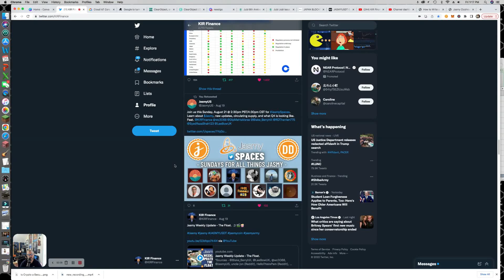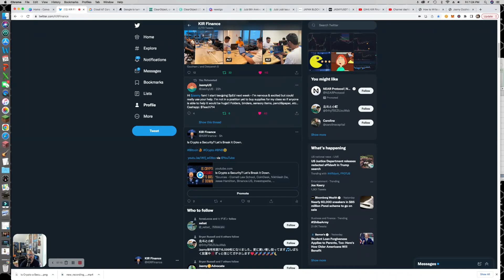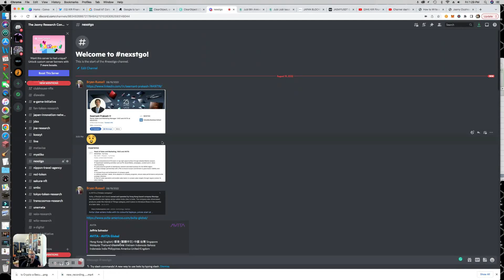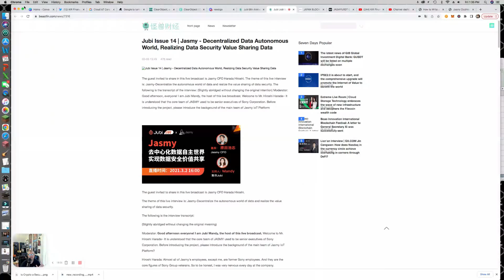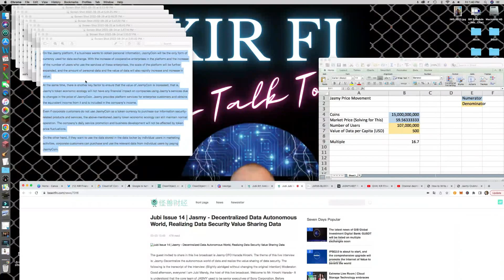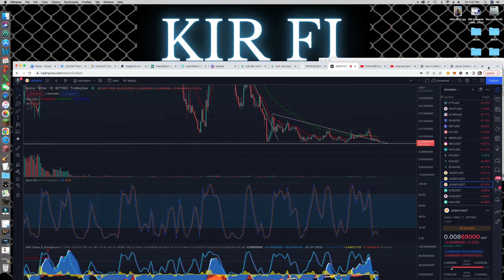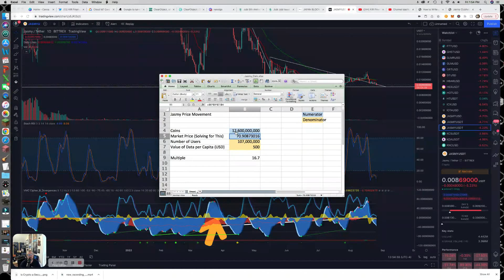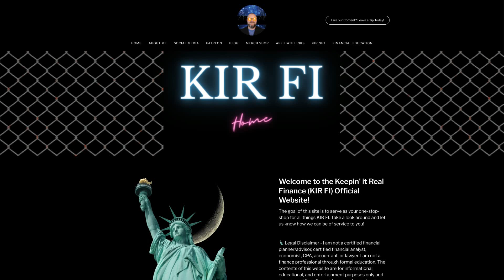Jasmy Weekly Update Google IoT, Nexstgo, KPI Float, Intel Japan & More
Video description: Jasmy Weekly Update

00:06 Intro
00:52 Twitter Recap
08:25 Google IoT Review
12:52 Nexstgo Partnership Research
19:18 Hara Chinese AMA Highlights
29:30 Japan Blockchain Conference 2019 Images
30:14 Jasmy TradingView Chart
31:13 Jasmy KPI Calculator Based on the Float Projections
38:40 Final Thoughts

🗽 Purchase a Crypto Cold Wallet here and Protect your Coins! 🔥

🗽 Additional Products I Endorse - Including the equipment I use to make my videos, Bitcoin miners, the best coffee ever, and more! 🔥

*Sources -

@JasmyUS, @brian_armstrong, @Blake_Berryhill, Coinbase, @HARA_JasmyCFO, @DipMehtaVerse, @FVillagePR, @KIRFinance, TradingView, @LeeBowUK, Centrality, @CaptainJasmy, @DCDougSchlei, Bryan Russell,